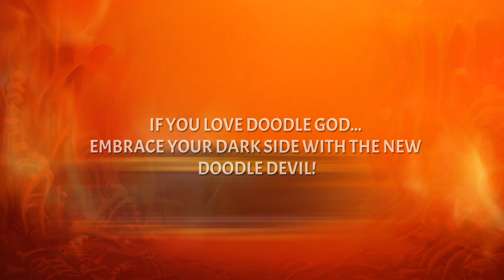Doodle Devil - Game Trailer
If You Love Doodle God...Embrace Your Dark Side with Doodle Devil!

While Doodle God was busy creating the universe, Doodle Devil was also
The same addictive, puzzle game play that made Doodle God a hit is back but with an evil twist. Discover the seven deadly sins and watch as the world crumbles at your fingertips as you create thousands of dastardly deeds.
Combine fire, earth, wind & air to create demons, beasts, zombies... and much more. Being bad has never been so much fun!

The Power of Destruction is in Your Hands!

FEATURES
- New Demon Battle Card Game: Fight your 9 Demons!
- Mold the combinations of fire, earth, wind and air to create a universe of your
darkest desires!
- Available in 13 languages: English, German, Dutch, French, Spanish, Italian,
Russian, Japanese, Chinese, Korean, Portuguese, Swedish and Polish.
- New Graphics!
- New User Interface.
- New Demon Mode!
- Intuitive one-click gameplay encourages thoughtful, creative play.
- Hundreds of interesting, funny and thought-provoking quotes and sayings.